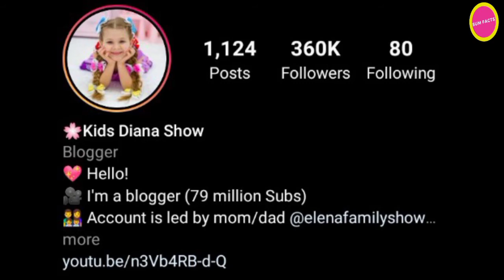Kids Diana Show Lifestyle 2021 , Biography , Hobbies, Net worth|Sumfacts